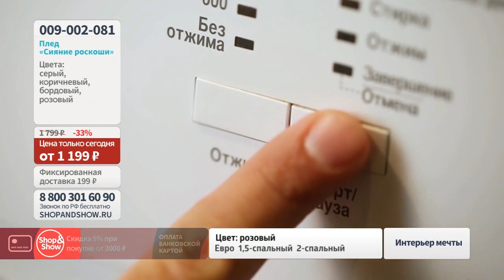Плед «Сияние роскоши». Shop & Show (дом)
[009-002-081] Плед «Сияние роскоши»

Давайте дружить ;)